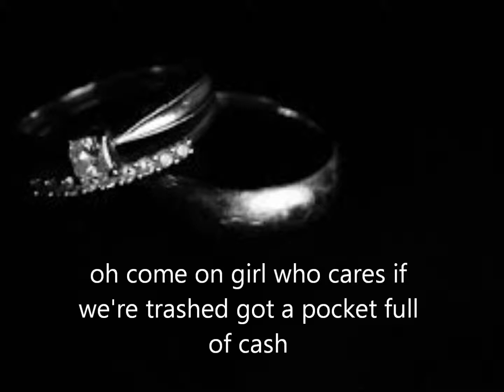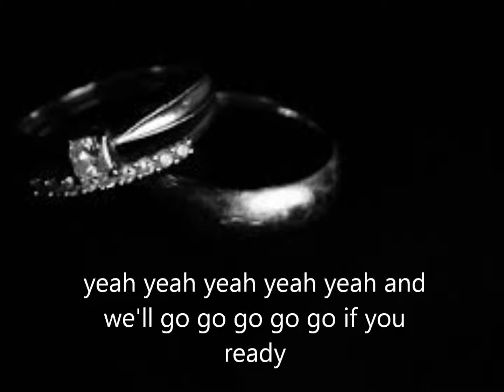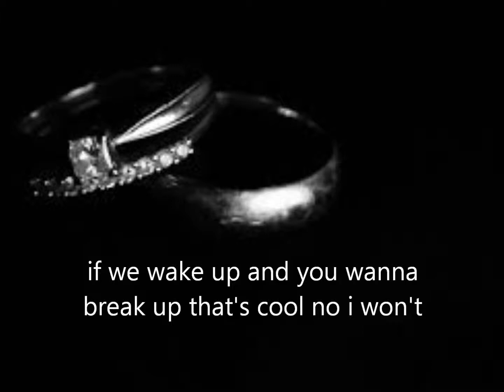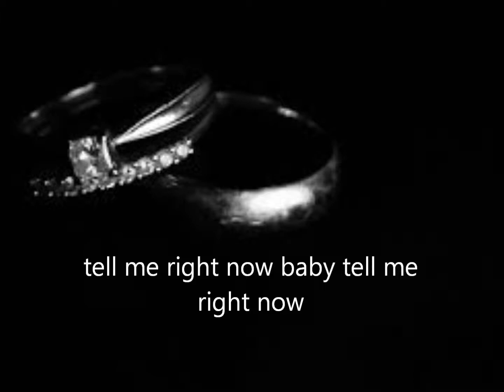Marry You - Bruno Mars Lyrics